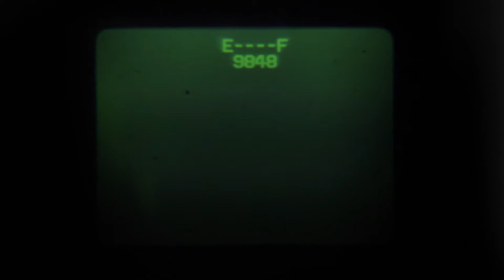Opera "Zagubiona autostrada" II "Lost Highway" opera trailer 2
David Lynch II Elfriede Jelinek II Olga Neuwirth II Natalia Korczakowska II Marzena Diakun

Zagubiona autostrada
na podstawie scenariusza Davida Lyncha i Barry’ego Gifforda

Libretto: Elfriede Jelinek, Olga Neuwirth
Muzyka: Olga Neuwirth
Reżyseria: Natalia Korczakowska
Asystent reżysera: Jan Topolski
Dyrygent: Marzena Diakun
Scenografia: Anna Met
Kostiumy: Marek Adamski
Choreografia/Choreography: Tomasz Wygoda
Wideo: Marek Kozakiewicz
Światło: Jacqueline Sobiszewski
Współorganizator, koproducent: Fundacja Szabłowska Studio
Obsada/Cast: Holger Falk (Fred/Pete), Barbara Kinga Majewska (Alice/Renee), David Moss (Mr. Eddie), Piotr Łykowski (Mystery Man), Michał Sławecki (Andy), Dariusz Bronowicki (Al/ Detektyw Lou/Lekarz), Rafał Kronenbereger (Arnie), Dariusz Maj (Ojciec Pete’a), Andrzej Olejnik (Strażnik/Detektyw Ed/Detektyw Hank), Marta Zięba (Matka Pete’a).
Instrumentaliści NFM FILHARMONII WROCŁAWSKIEJ